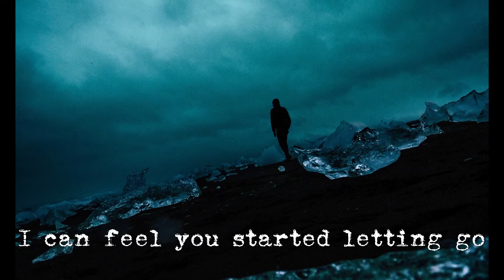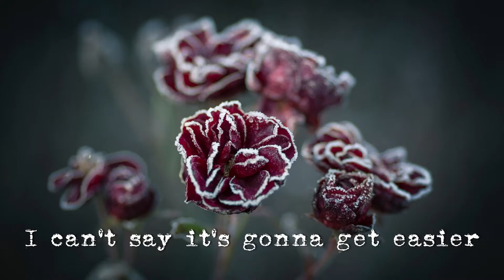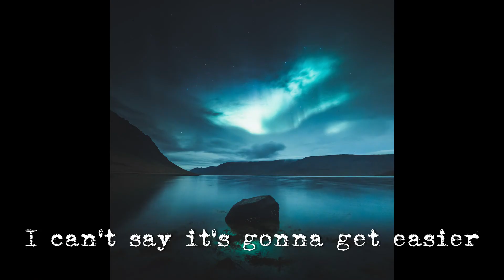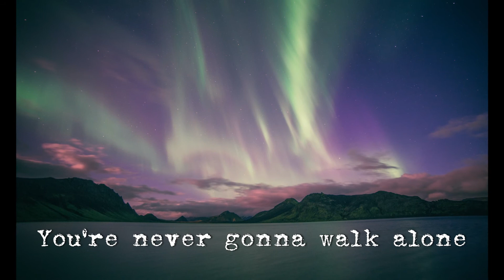Fireflight - Keep Your Head Up (Radio Version) - Lyric Video by InBeautifulChaos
Follow me on Facebook Charles Spurgeon was no stranger to struggles and suffering, so for him to say that "As sure as God puts His children in the furnace of affliction, He will be with them in it," wasn't a mere  platitude...Read more